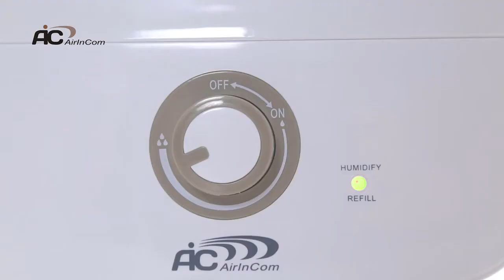Обзор увлажнителя воздуха AIC SPS-809